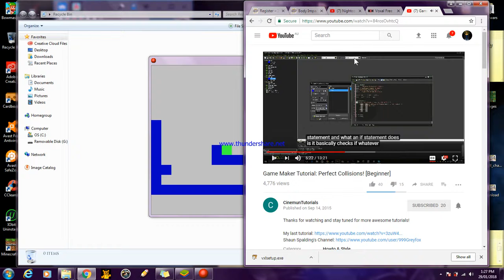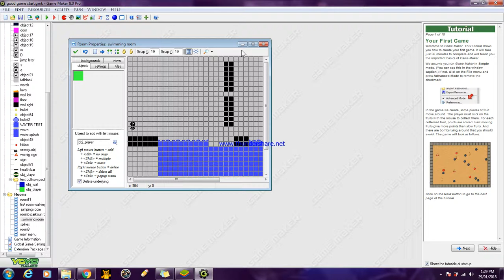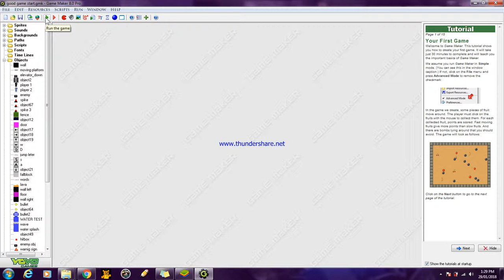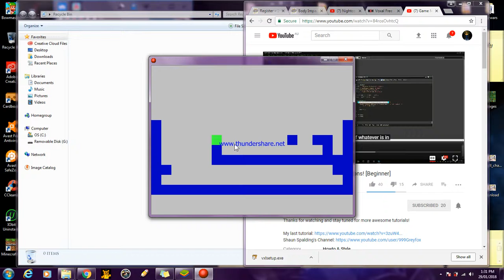Game progress collison bug fixed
so i have been working on a game that i havent came up with a decent name and well there was alot of bugs so much bugs that i lost intrest into making my game better so today ithought screw it im working on my game again and im going to complete it

so after some researching i found a video that teaches me how to make pixel perfect collision